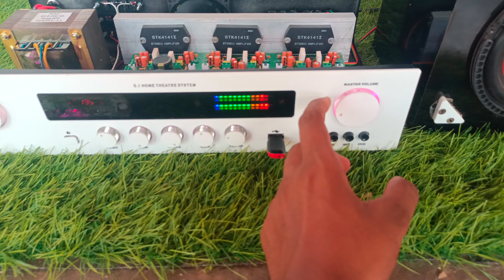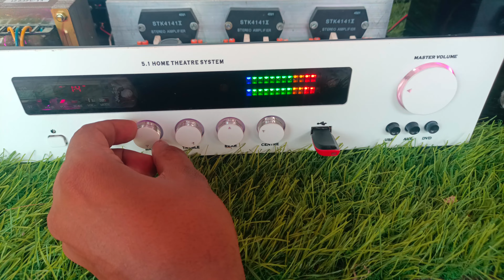5.1 Amplifier Big Offer Tamil ph:8438840756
Hi Friend's

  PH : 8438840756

ACCOUNT DETAILS :

  Acc Name : Vengatesh K
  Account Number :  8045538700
  Branch : Coimbatore

UPI I'D DETAILS :

   NAME : ANBU AUDIO'S
   Gpay , Phonepe , Paytm ,
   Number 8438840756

AMPLIFIER DETAILS

     • AUX
     • BT
     • USB

   TRANSFORMER DETAILS :

       24v 5 Amp  & 12v 1.5 Amp

      POWER AMPLIFIER DETAILS :

      3 way 4141 Korean STK for channel

     CONNECTION DETAILS :

        • 6 & 8 Inc Speakers Supported
        • 3 Way Speakers Supported
        • 8 & 10 & 10 Inc  double magnetic Subwoofer Supported

   WATTS OUTPUT :

        Per Channel 40 Watt's
        6 Channel 240 Watts

DELIVRY DETAILS :

   ALL OVER INDIA TRANSPORT AVAILABLE...

Amount : As per weight and distance.

In Tamilnadu Packing & Parceling = 1000rs ( approx )

in india packing & parceling = as per weight.

       Tanks For Supporting Us🙏🙏🙏